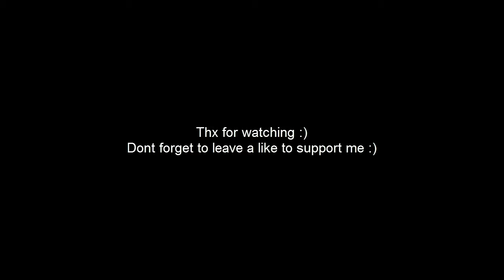Abandoned cars #5 (BeamNG short film series)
Now finally back after over a month, back with some new Ideas :)
I hope you still like the series..
And as always give me a suggestion if u have one :)